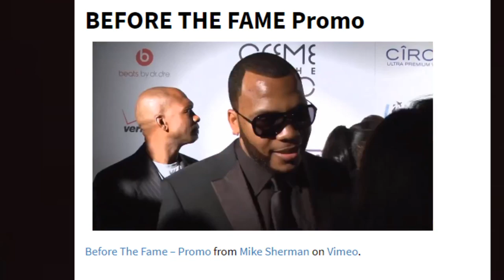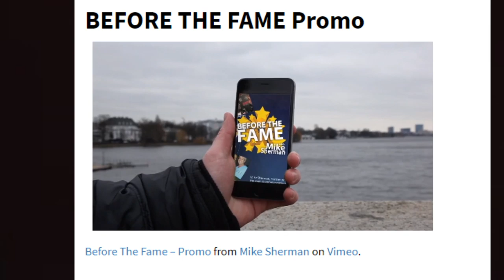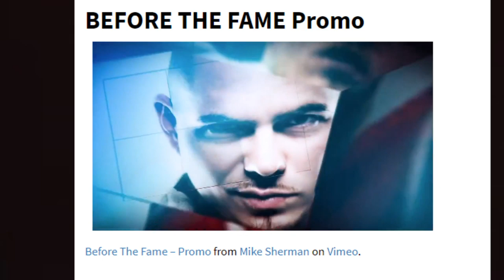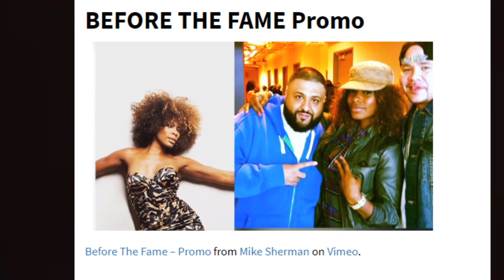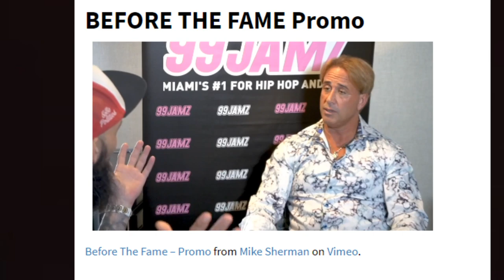Replay of Young Guns OF Comedy 002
We are a listener supported show.  Drawings will be done the last Tuesday of the of the month on Happy Hour w/ Precious & Shelly Rio. Winners will be notified!!  Thanks for supporting our show and Channel!!